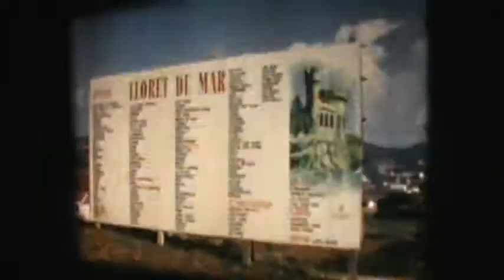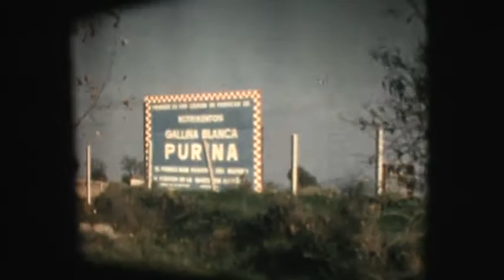Spain 1960's part 3